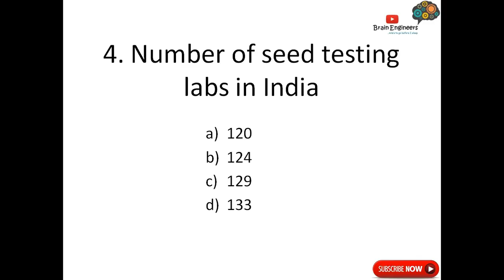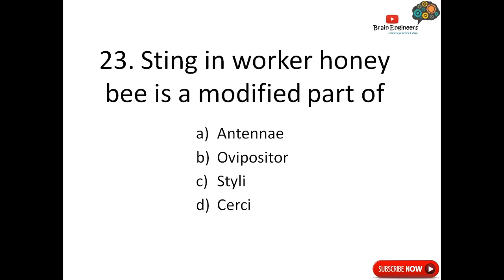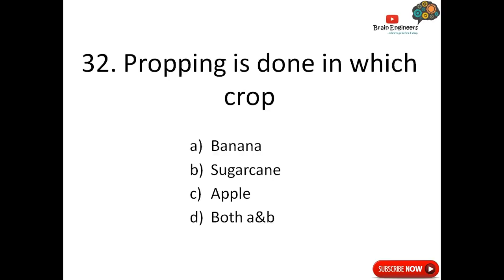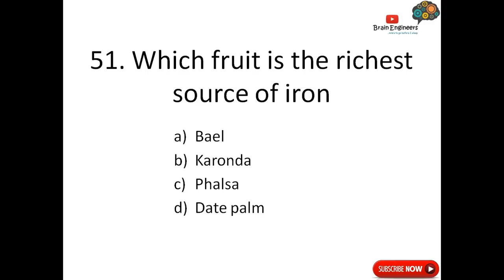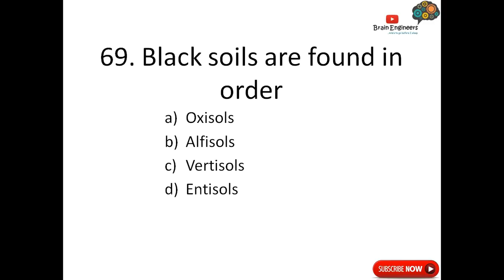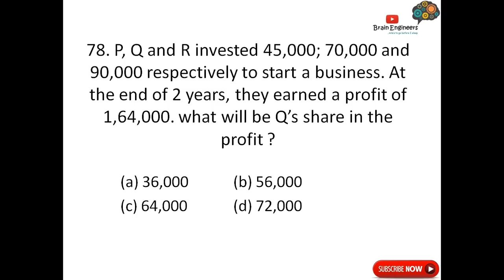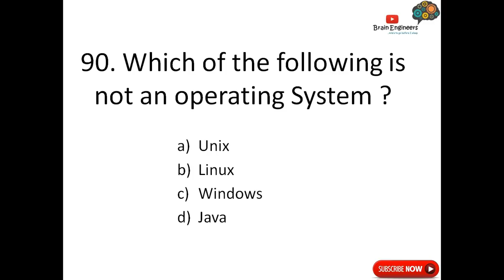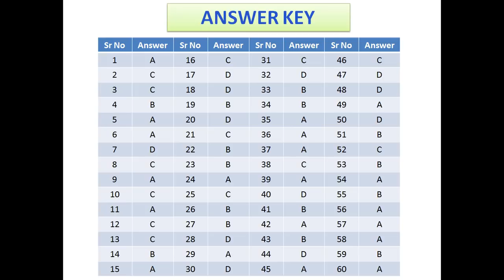NSC Mock Test (both part A and B) by Brain Engineers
📢 Read this carefully before attempting this test.
In this video, we are providing you with the complete mock test for National Seeds Corporation. it will help you to prepare for an exam in a better way.
💪✌ INSTRUCTIONS
* There will be no audio and this will help you to concentrate on
   questions.
* Questions are from both parts A and B.
*  Timing for each question varies and you can PAUSE the video to
    take more time.
* Answers for these questions is at the end of the video.
* Each question carries 1 marks, attempt all the 100 questions,
   count your number and COMMENT in the comment section.

💪✌ निर्देश
* कोई ऑडियो नहीं होगा और इससे आपको ध्यान केंद्रित करने में मदद मिलेगीI
* प्रश्न ए और बी दोनों भागों से हैं।
* प्रत्येक प्रश्न के लिए समय भिन्न होता है और आप वीडियो को रोक कर अधिक समय लें सकते हैं I
* इन सवालों के जवाब वीडियो के अंत में हैं।
* प्रत्येक प्रश्न 1 अंक का है, सभी 100 प्रश्नों का प्रयास करें, और अपने नंबर Comment करें।